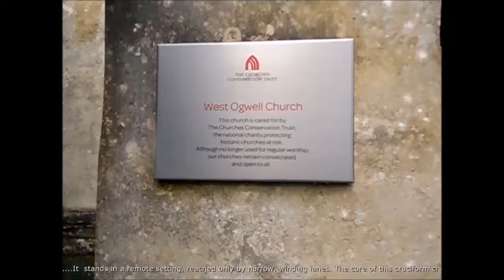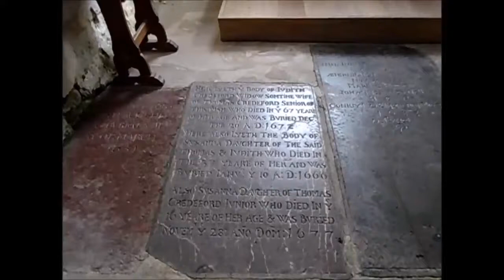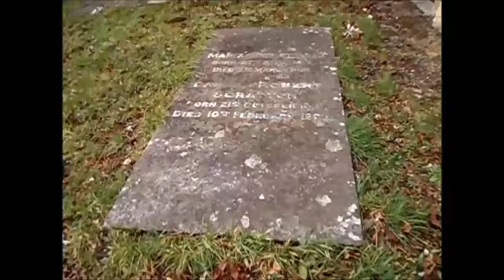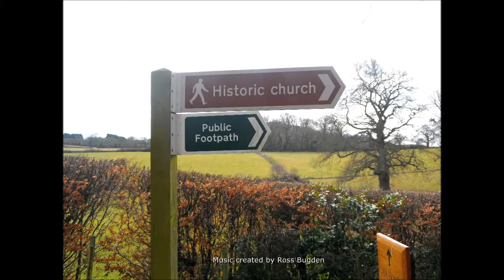Explore West Ogwell Church ~ Ogwell~ Devon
Built in the 13th century. It is recorded in the National Heritage List for England as a designated Grade I listed building,The winding lane that leads to this Medieval church twists through the countryside, adding to the feeling of discovery when you arrive ...haunted who knows ...but you certainly get that feeling of ghost of the past the minute you set foot inside
During the reign of King Henry II (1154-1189) West Ogwell was held by Hugh Peytevin (alias Peitevyn, etc) (Latinised to Pictavensis, who held it together with other lands by the feudal tenure of knight's service as two knight's fees. He was succeeded by Robert Peytevin, and later by Thomas Peytevin who in 1301/2 held it as one knight's fee from the feudal barony of Berry Pomeroy. The same was later held by William Peytevin in 1345/6
The church was used for filming of the 2014 British horror film 'The Borderlands'.